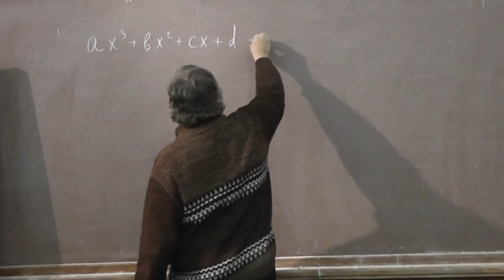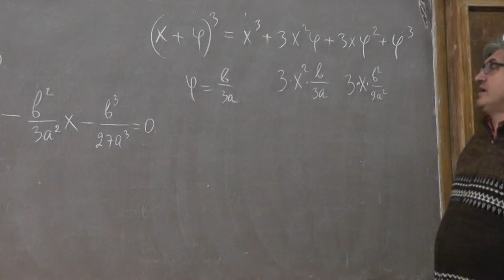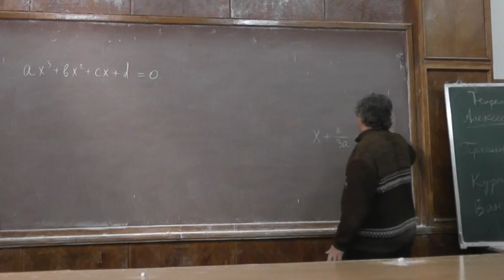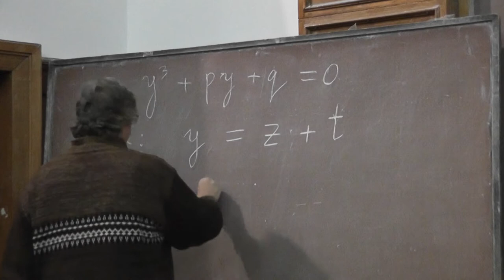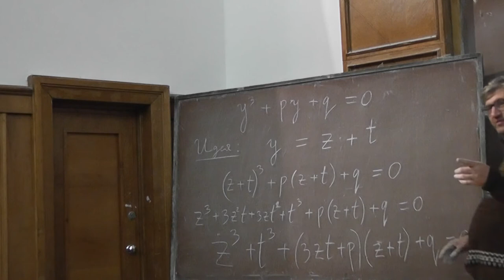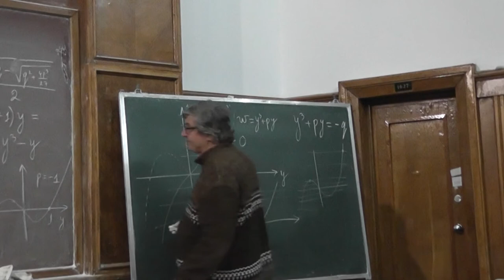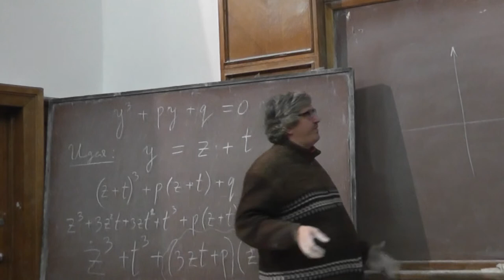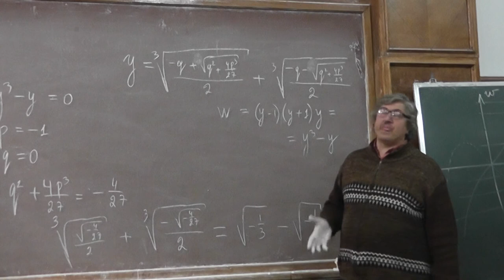2 Уравнение третьей степени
Для решения уравнения третьей степени сначала зануляем коэффициент при второй степени переменной. Затем ищем корень как сумму двух неизвестных, добиваясь при помощи разумного выбора их произведения упрощения уравнения. Зная сумму кубов и произведение, находим искомые величины.